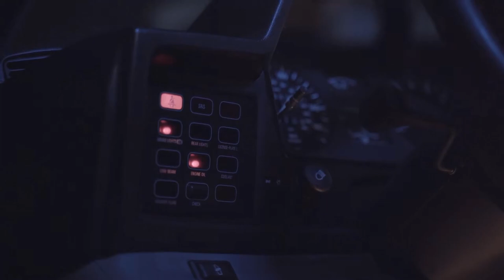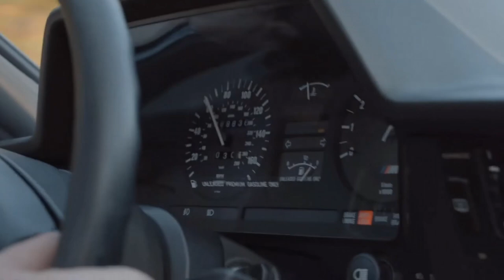This Is WHY this BMW is The Dream Car - BMW E24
AutomotiveVS, as Every Passionate Bmw Fan, Has This Big Dream - Bmw E24, The Dream Car.
The BMW E24 is the first generation of BMW 6 Series range of grand tourer cars, which was produced from January 1976 to 1989 and replaced the BMW E9 coupé.

The E24 was produced solely in a 2-door coupé body style. All models used petrol straight-six engines, with the majority (aside from the Bmw M635CSi/M6 model) using a version of the BMW M30 engine family. The E24 was initially based on the Bmw E12 5 Series platform, until it switched to the newly-released Bmw E28 5 Series platform in 1982. Considered the finest example of contemporary BMW styling, good original E24s, particularly early Karmann built examples are now quite rare and have become highly collectable, along with the later M6 and Alpina variations.

The M635CSi is the first of the BMW M6 model line and is powered by the M88/3 straight-six engine. In North America, the vehicle is badged as "M6" and uses the less powerful BMW S38 engine.

The E24's successor, the E63 6 Series, was released in 2004 after a 16-year hiatus. Although the E31 8 Series was released as production of the E24 was ending, the 8 Series is considered a separate model line and therefore not a successor to the E24.

The E24 was designed by Paul Bracq. Unlike its E9 predecessor, the body of the E24 has a B pillar. The initial proposal for the E24 was based on a BMW E9 3.0 CS with an increased height, in order to make it easier for customers to get into the car. However, Bob Lutz rejected the proposal, eventually leading to the shape of the Bmw E24 in its production form.

Production started in January 1976 with the 630CS and 633CSi in February 1976. A total of 86,216 cars were built prior to production ending in April 1989.

Originally the bodies were manufactured by Karmann, but production was later taken in-house to the BMW Group Plant Dingolfing. Early series one E24s in original condition are now quite rare, particularly Karmann assembled cars produced before August 1977.

Initially, the Bmw E24 was available with a 4-speed manual transmission (Getrag 262), a 5-speed manual transmission (Getrag 265), or a 3-speed automatic transmission (ZF 3HP22).
In 1983 the automatic transmission was upgraded to a 4-speed ZF 4HP22.

The Bmw M635CSi model, introduced at the Frankfurt Motor Show in 1983, is the first in the line of M6 models. In 1987, the equivalent model for the North American (U.S. and Canada) market was introduced and badged simply 'M6'.

The Bmw M635CSi is powered by a 210 kW (282 hp) version of the BMW M88/3 straight-six engine. The North American M6 vehicle is powered by the detuned 191 kW (256 hp) version of the BMW S38 straight-six engine, which has a lower compression ratio and uses a catalytic converter.

Over its production run from 1983 through 1989, 5,855 M635CSi/M6 cars were built, 1,767 of which were for the North American market.

0:05 Intro
0:15 Black Bmw E24 M6
03:40 Red Bmw E24 M6
06:36 Black Bagged E24